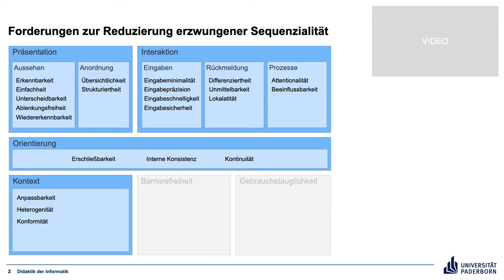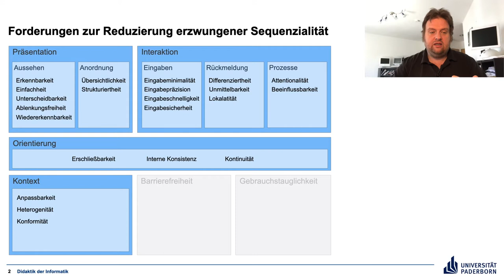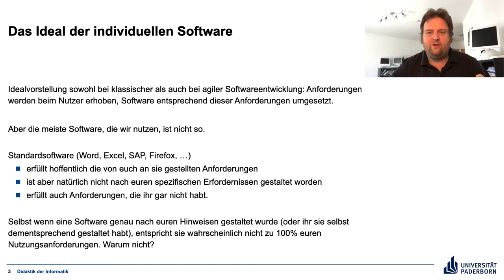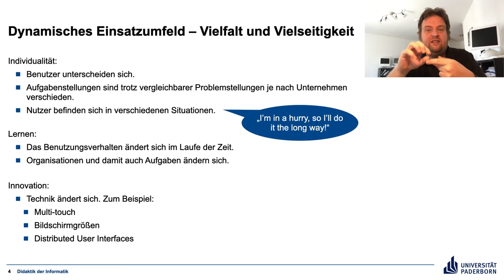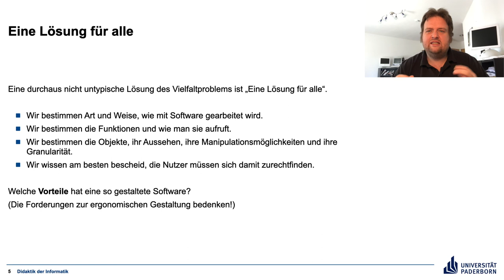Gestaltung von Nutzungsschnittstellen P4.1 Teil 1 Einführung Vielfalt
Warum es nie Software geben kann, die den Erwartungen des Nutzers optimal entspricht.